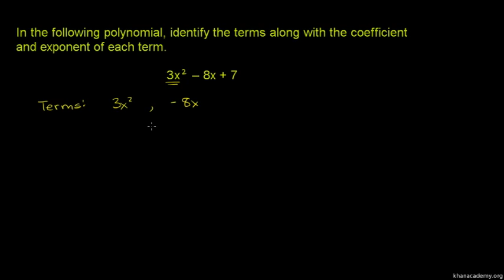Terms coefficients and exponents in a polynomial